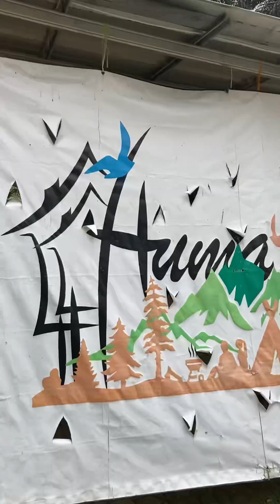Hiking Walking Walking